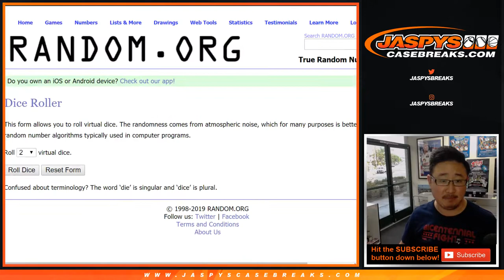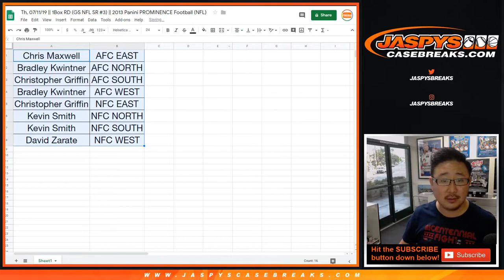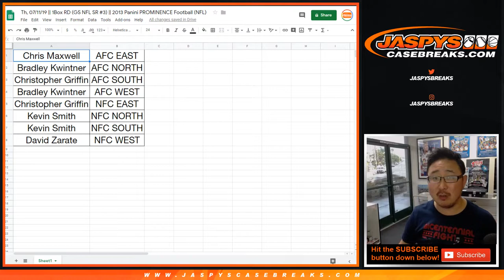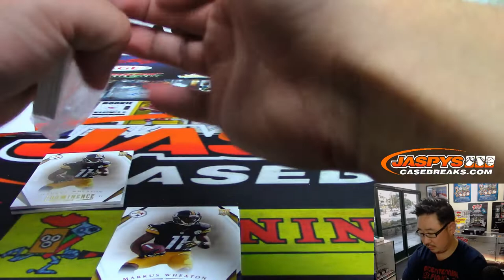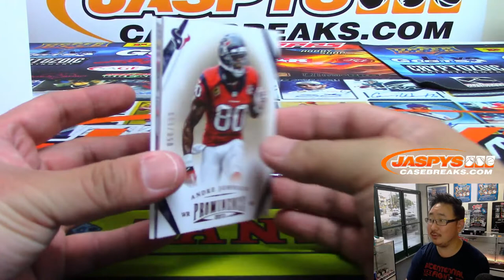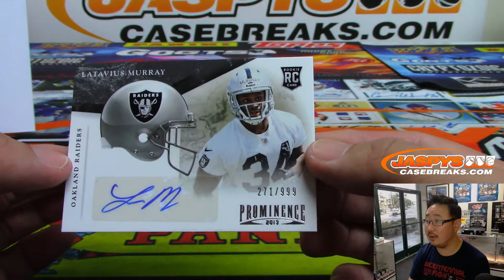Th, 07/11/19 || 1Box RD (GS NFL SR #3) || 2013 Panini PROMINENCE Football (NFL)